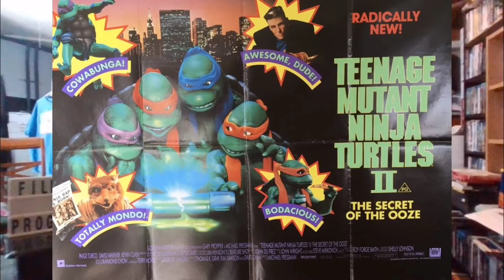Renegades Reviews - Episode 85 (Teenage Mutant Ninja Turtles)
Today on another BRAND NEW INSTALLMENT of Renegades Reviews, J.J. cracks open the first chapter in another trilogy. Today's film, from 1990 stars Judith Hoag, Elias Koteas and James Saito, and features the voices of Brian Tochi, Corey Feldman, Josh Pais, Robbie Rist and Kevin Clash.  Today, the Renegade discusses "Teenage Mutant Ninja Turtles."